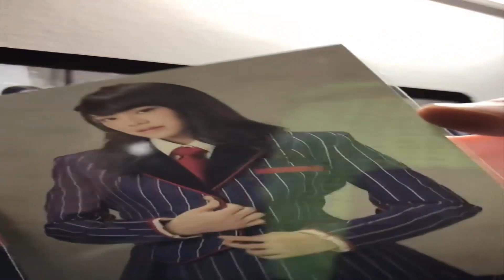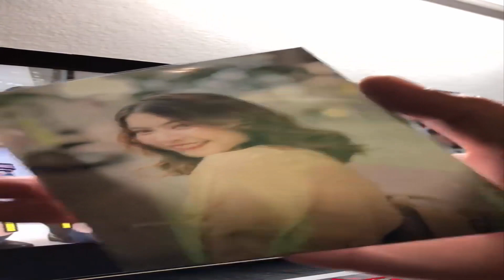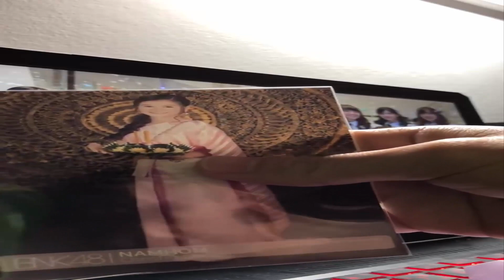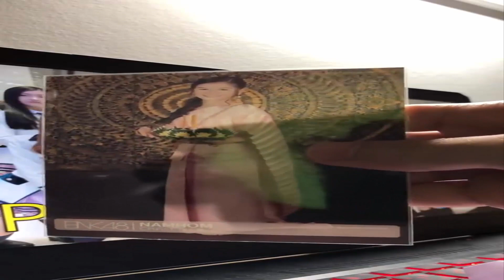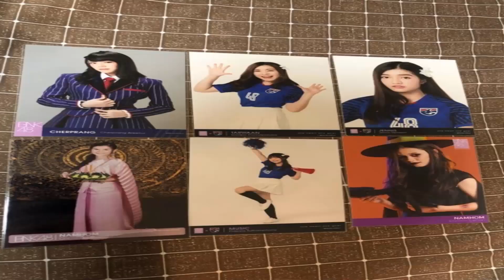ลองเปิดซองสุ่ม BNK48 ครั้งเเรก!! จากร้าน bnk48xdotsmile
ผิดพลาดอะไรขอโทษด้วยครับ